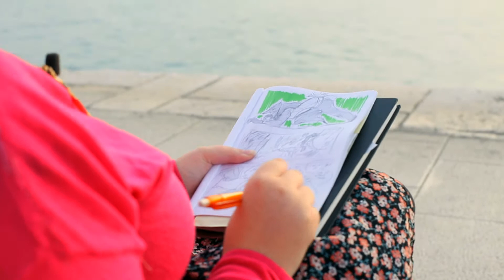Reebok & street art with Mihaela Erceg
Reebok - "Proventiliraj se" street art kampanja by Miron Milić, Berislav Šimičić, Marin Radišić, Ana Belošević, Mihaela Erceg

Mihaela Erceg
Rođena 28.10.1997 u Splitu, pohađala osnovnu školu Marjan a trenutno provodi najbolje dane u Drugoj jezičnoj gimnaziji Split gdje "nervira" profesore. Crta oduvijekk. Počela se truditi oko crtanja već sa 11-12 godina, nastavila crtati, ilustrirala priručnike, knjigu, bannere, Reebok BILLBOARD!...